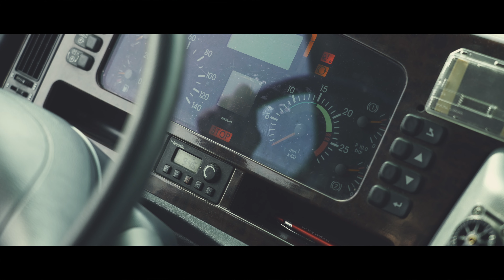Tet Event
Ein Werbefilm ist eine visuell ansprechende und emotionale Möglichkeit, Ihre Marke und Ihr Produkt auf eine effektive Weise zu präsentieren. Durch die Kombination von Bildern, Musik und Erzählungen können Sie Ihre Botschaft prägnant vermitteln und das Interesse potenzieller Kunden wecken.